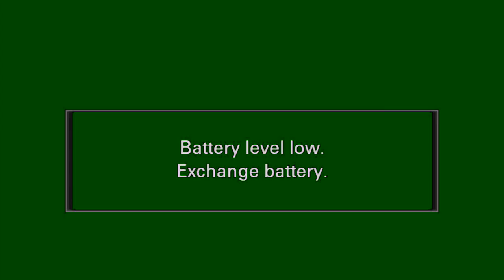Kasser u Kachin- Hannover Part04 Hzni Bozani Aras Al Rais